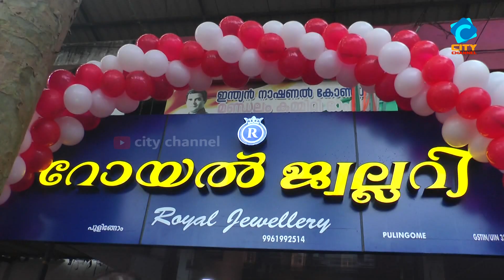ചെറുപുഴ തൂക്ക് പാലം നവീകരണം അനിശ്ചിതത്വത്തിൽ | CITY CHANNEL | CHERUPUZHA NEWS